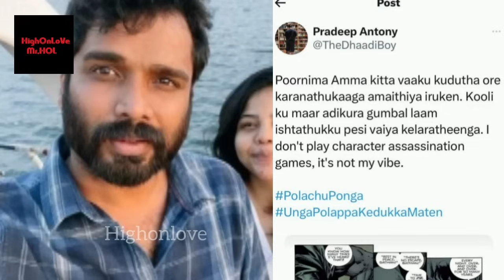🔴Pradeep Angry Reply To Poornima Taking Money Suit Case | Red Card Issue | Kamal Hasan